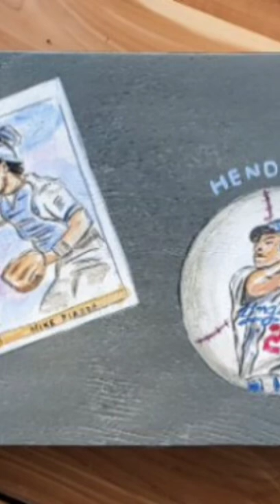Hand Painted Ukuleles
A few hand painted ukuleles I have custom made.  Thanks for looking!

for guitars and ukuleles that are for sale or message me so I can make you a one of a kind instrument!